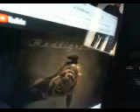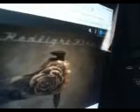DisantCousins Old man @NeilYoung Cover @Jon Gronsdahl